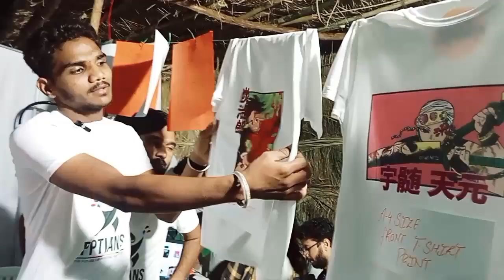kurukshetra University ratanavli 2023// program me aaya tau ramphal🥀🌺//univrersity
Kurukshetra University ratanavli
Kurukshetra university
kurukshetra university haryana
Ratnavali kurukshetra university 2023
ratnawali kurukshetra university
Vlogger deswal
vlogger deswal sarai sukhi
deswal vlogs
Ratanavli kab shuru hoga
Kurukshetra youth mela 2023
Kurukshetra university ratnawali 2023 batch
Ratanavli program kab hai
2023 me ratnavali kab hai
2023 me ratanavli program kis din suru hoga
Ratanavli kon si tarikh ko hai